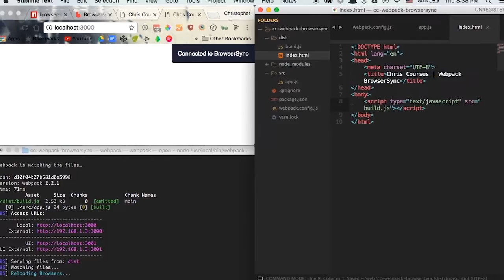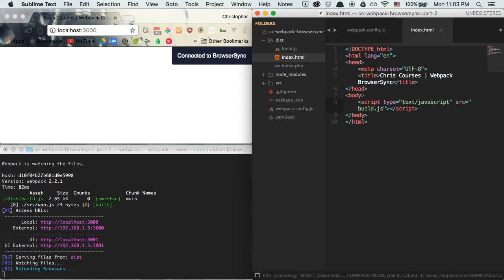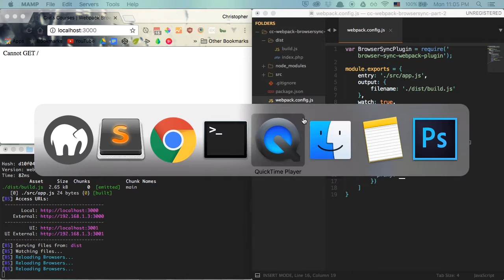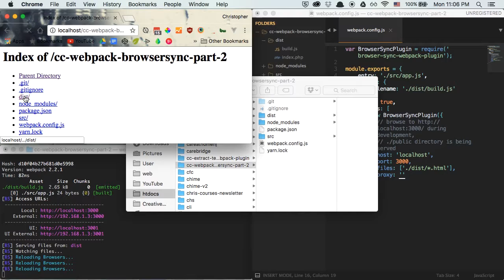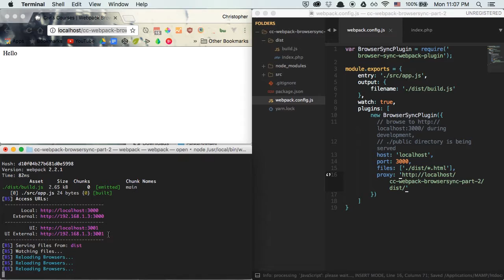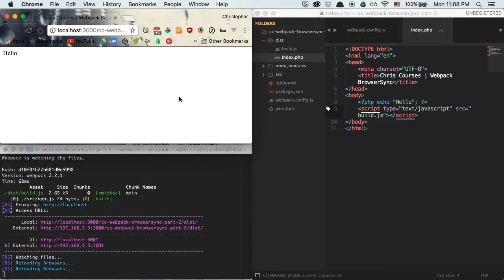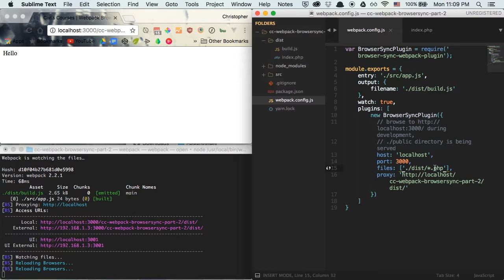How to Refresh Your Pages Automatically with Webpack and Browsersync | Part 2 (Dynamic Sites)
Learn how to utilize webpack and Browsersync to automatically refresh your browser whenever a change is made to one of your files.

This episode shows you how to do this for dynamic sites: sites whose content is generated by a backend language like PHP, Ruby, or Node.js.

Make sure you install dependencies with `npm install` or `yarn` after cloning!

Timeline:
0:40 - Illustrating the problem
1:32 - Setting up our config for a server hand-off
2:14 - Intro to MAMP
3:54 - Setting the proxy property
4:24 - Finishing touches

For updates on the progress of chriscourses.com and future videos, join the Chris Courses mailing list